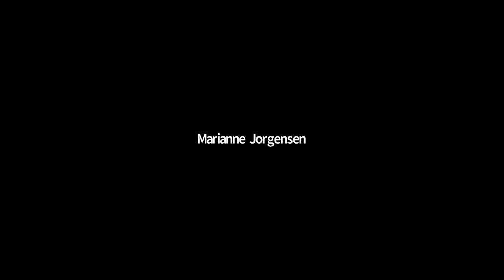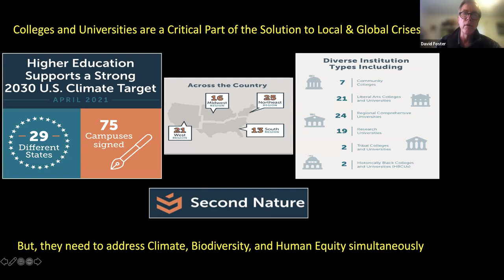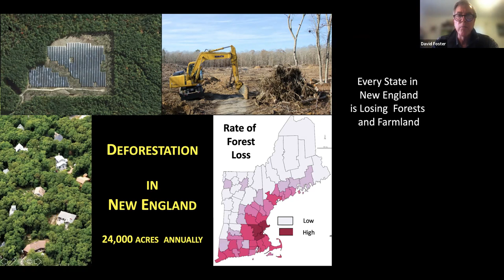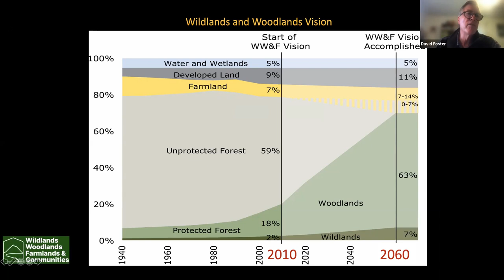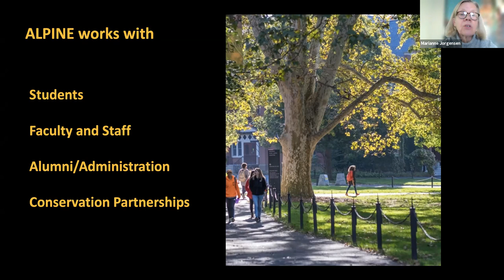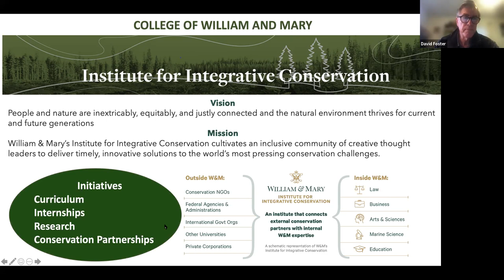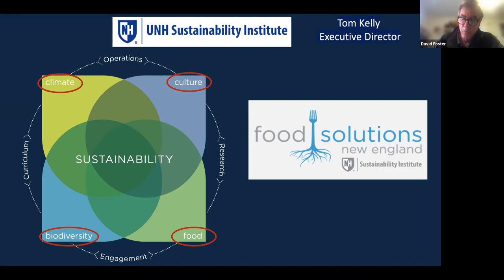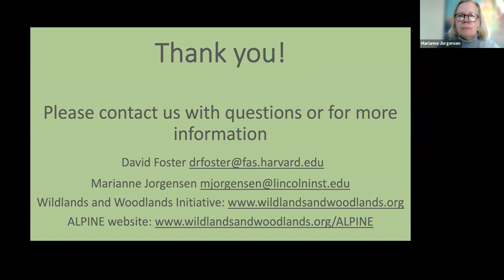Webinar: Academia's Role in Advancing Conservation & Biodiversity to Address Climate Change & Health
11.16.21
In this webinar, we will introduce the 30×30 initiative and its connection and importance to climate, environmental justice and human health and make the case for why and how academia should expand their current sustainability goals to include biodiversity goals. We call on institutions to pivot to an outward stance to engage in their communities, regions and nationally to be involved in land stewardship and conservation as natural climate solutions. We will articulate the importance of academia advancing biodiversity and land conservation together with their other sustainability goals.
Speakers:
 – Marianne Jorgensen, Program Manager for Academics for Land Protection in New England (ALPINE)
– David Foster, Faculty member in Organismic and Evolutionary Biology department at Harvard University, Director Emeritus of the Harvard Forest and President of the Highstead Foundation